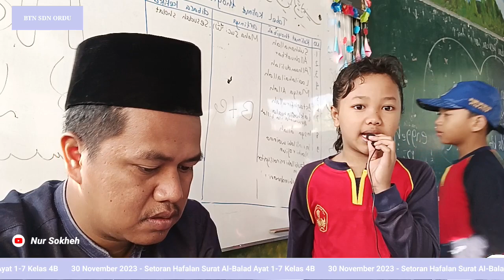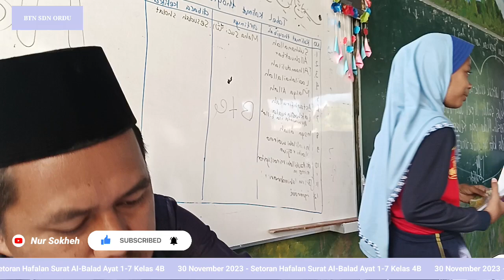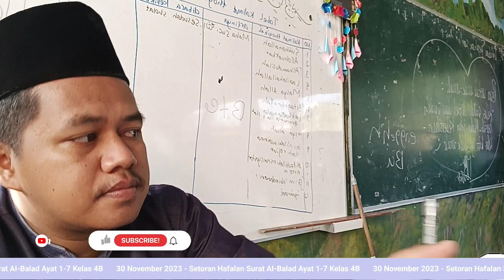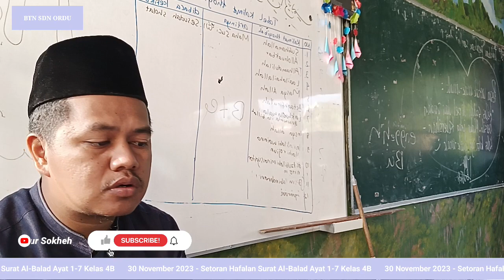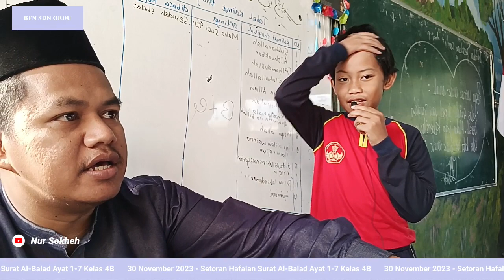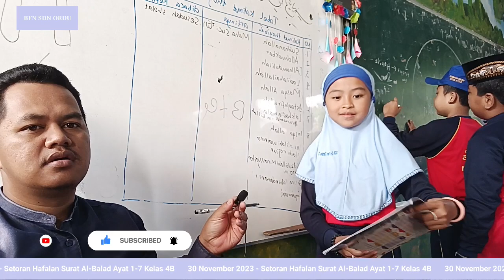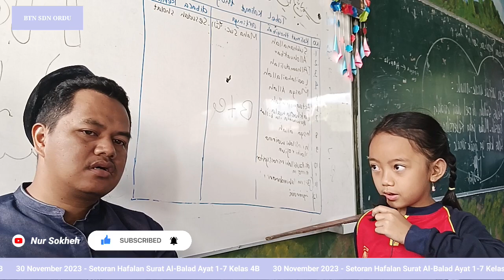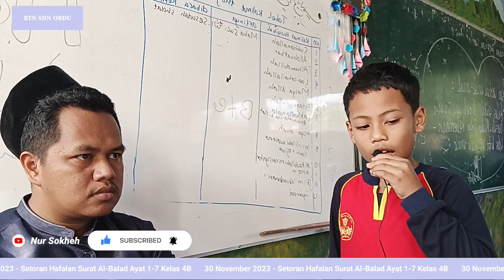Setoran Hafalan Surat Al-Balad Ayat 1-7 | Kelas 4B